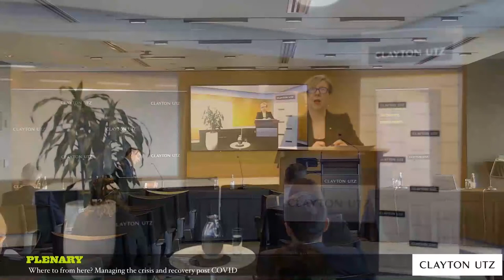Executive Update: Where to from here? Managing the crisis and recovery post COVID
The world is a very different place to what it was six months ago and there is no sign of returning to what we may call normality any time soon, if at all. The only thing that is certain is that nothing is certain. Jane Halton is at the epicentre both of Australia's and the world's response to the global pandemic.